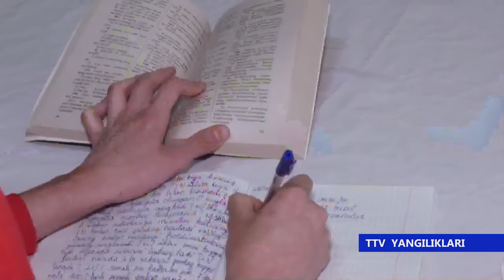TTV Yangiliklari (22.04.2020)